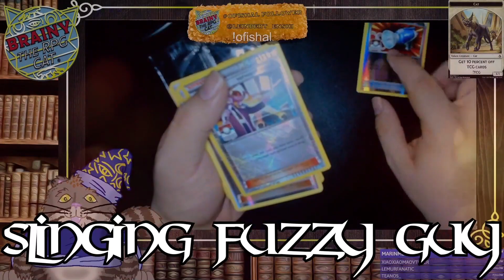Paul Peterson's Smash up